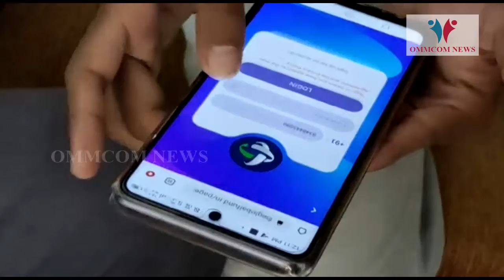Online Earning App Dupes Gajapati Youths Of Around Rs 1.5 Crore